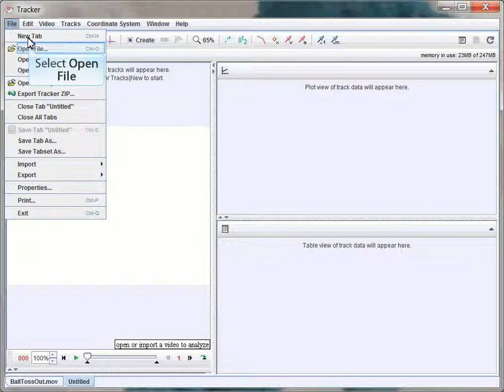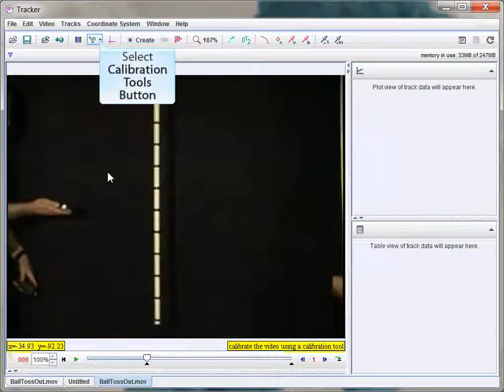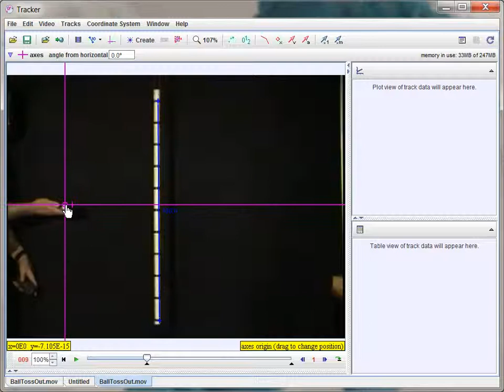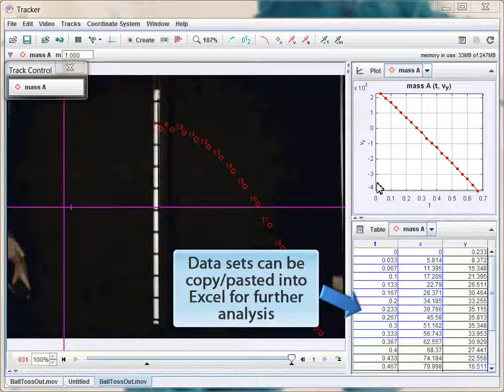Tracker Video Analysis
A brief how-to video on Tracker, which is freeware video analysis software available and suitable for highschool/college physics classes and students.